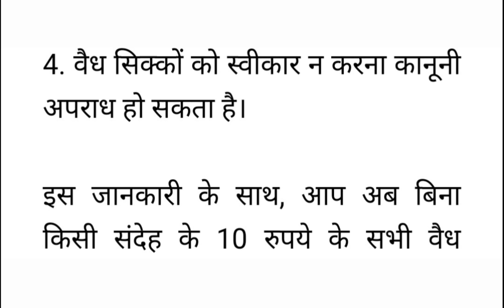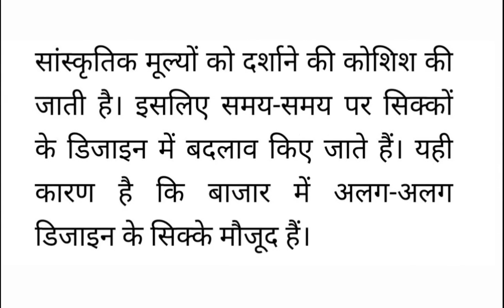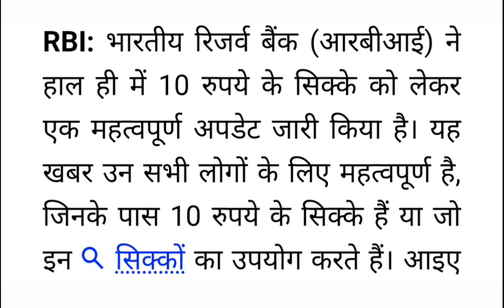10 रूपये के सिक्के को लेकर आरबीआई ने जारी किया बडा अपडेट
10 रूपये के सिक्के को लेकर आरबीआई ने जारी किया बडा अपडेट

Hello doston aapka Apne tube channel Bharat entertainment mein aapka swagat hai doston main Bharat Chauhan aapka is video mein swagat karta hun doston main aapko is video mein RBI ki new guideline ke bare mein bataunga RBI ne naya guideline jari Kiya hai ₹500 ko note ke upar jismein agar 500 ke nakali note bahut sare milane ki khabar a rahi hai to aapko ₹500 ke nakali note se kaise bache iske bare mein aapko is video mein ful detail mein bataya Gaya hai to video ke last Tak dekhen aur ₹500 ke nakali note se kaise bache iske bare mein jarur jankari le len ISI ke sath dhanyvad